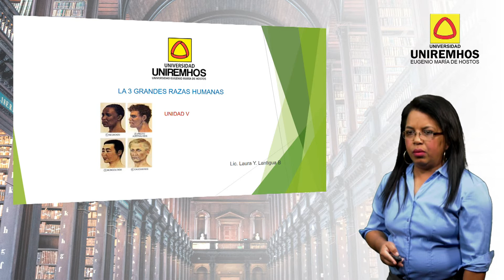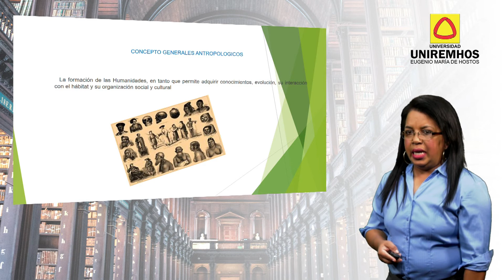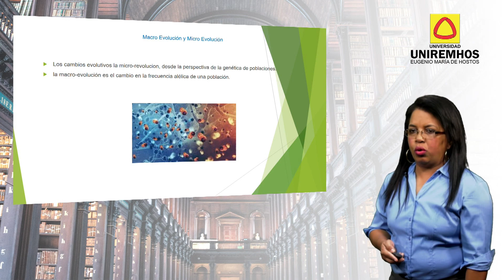Laura Lantigua. Unidad 5